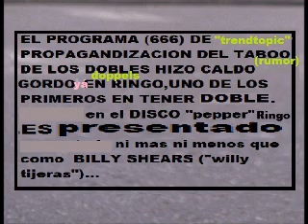FINGO ="TARA BROWNE"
HOAX INDUCTED REPLACEMENT 666 PRO PAGANDA TAVISTOK VATICAN NASA COCACOLA INWO
Beatles Crossroads PAUL IS DEAD HOAX Tavistock HOAX inducted HOAX replacement HOAX creedence HOAX  pro paganda HOAX 666 HOAX el ultimo testamento de george harrison HOAX